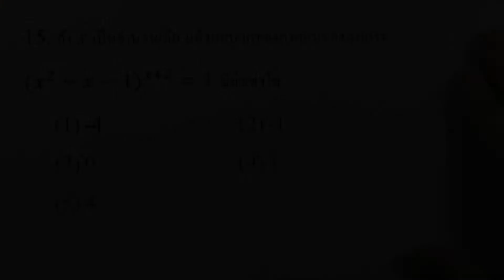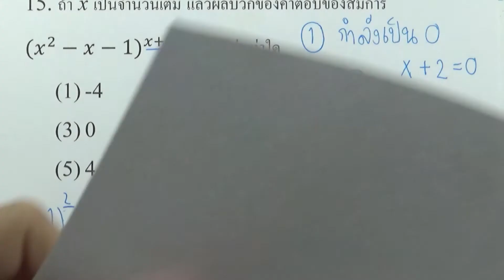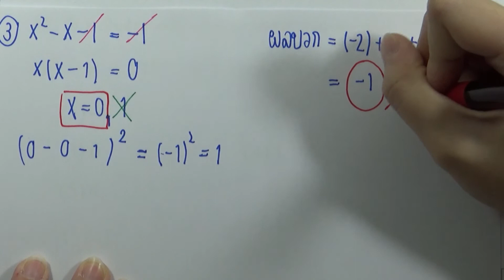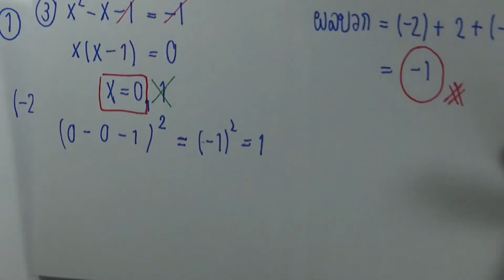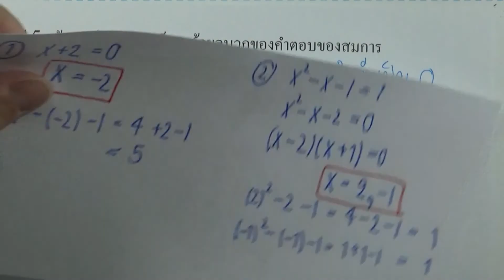ตะลุยโจทย์คณิต ม.ปลาย 10ชุด (กสพท) : ชุด06 ข้อ15